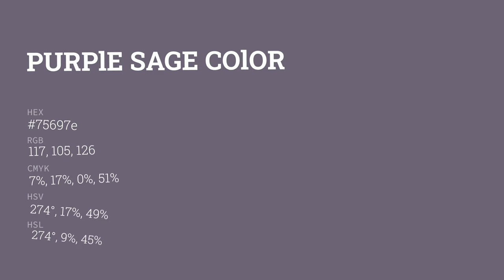Purple Sage color 75697e hex color - Violet color - Cool color 75697e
What color is Purple Sage ? 75697e hex color - Violet color - Cool color 75697e

Hex 75697e Color Code is also known as Purple Sage color.